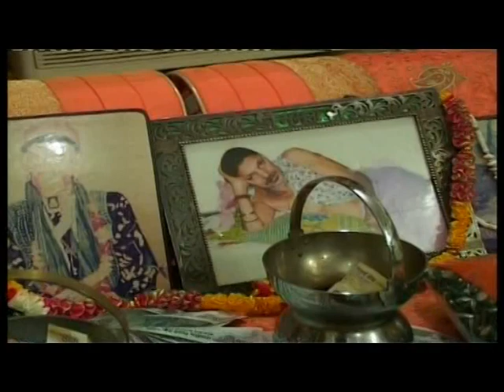Lakhwinder Wadali LIve Performance in Nakodar { Part 3 }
By Malkit Digital Studio / Photography / Videography / Modelling / Prewedding
Near Bus Stand, Garhshankar Road, Teh. Nawanshahr Dist. SBS Nagar
label -Bhangal Production